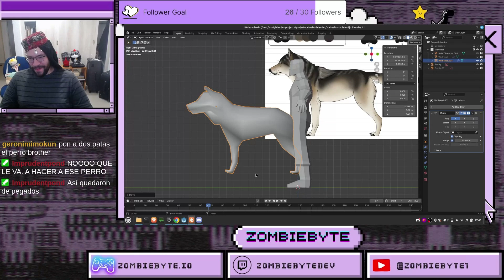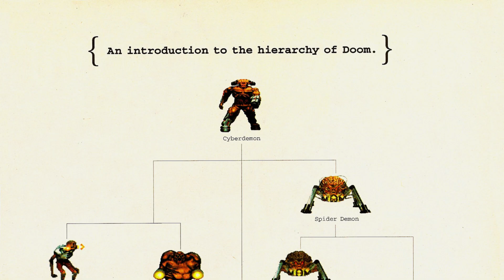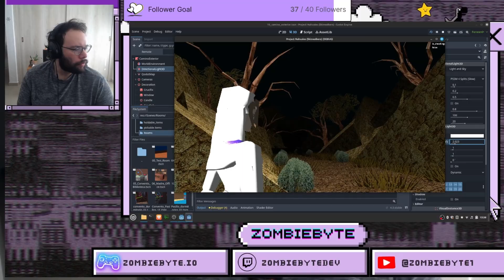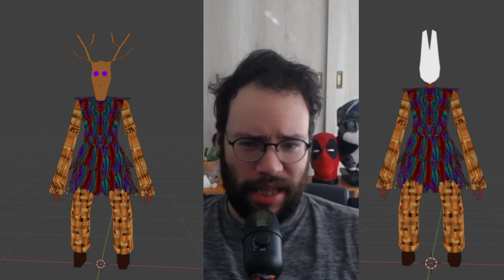PRIMEROS ENEMIGOS de mi juego de TERROR MEXICANO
Mi juego se inspira mucho en las leyendas y mitos mexicanos, específicamente los Nahuales.
En el juego, tomas el papel de una Novicia que llega a un convento en un pequeño pueblo para descubrir los secretos de un culto que adora a una entidad atrapada. Los Nahuales son individuos capaces de transformarse en animales, parecidos a los Skinwalkers estadounidenses.